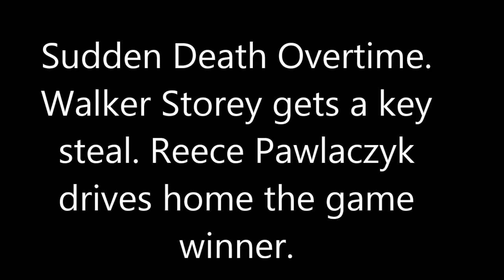CVU vs U32 -- Castleton 07/2015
CVU vs U32 in Castleton Tournament Semi-Final - July 26, 2015.  Josh Bliss hits a fade away 3 to send the game into sudden death overtime.  Walker Storey gets a key steal and Reece Pawlaczyk drives home the game winner.